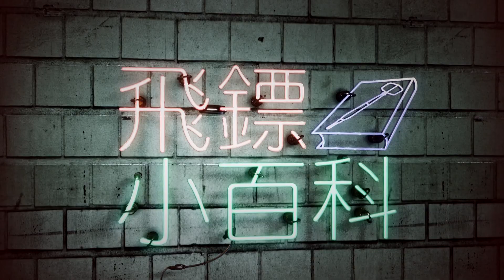【飛鏢小百科】飛鏢術語 White Horse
想知道更多有關於【2018飛鏢大賽】的節目內容，請點選以下傳送門👇